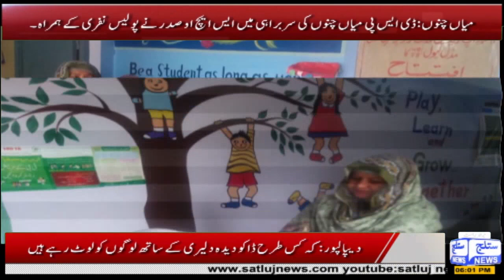Satluj News Healines 7 PM 12 DECEMBER 2019